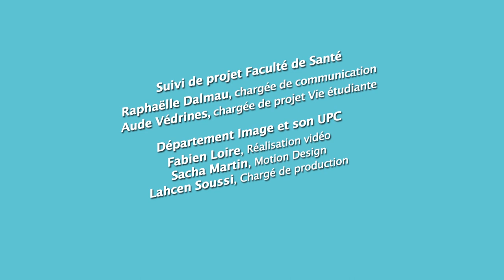Prévention sur les drogues de Synthèse et le chemsex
Chemsex ou sexe sous drogue est le fait de combiner la pratique du sexe et la prise de drogue.
Prévalence :  nombre de cas d'une maladie dans une population à un moment donné, englobant aussi bien les cas nouveaux que les cas anciens.

Cette vidéo vise à informer les étudiants en leur fournissant des informations factuelles sur les drogues de synthèse, dans le but d’éclaircir leurs questionnements sur les risques potentiels et de les encourager à prendre des décisions éclairées en matière de santé.

Cette vidéo, animée par Mathilde Ould Messaoud, Vice-Doyenne étudiante de la Faculté de Santé, met en lumière les effets néfastes des drogues de synthèse sur la santé physique, mentale et sociale, ainsi que les risques associés à leur consommation.

En s'appuyant sur l'expertise de professionnels de santé notamment avec Victoire Roffé, addictologue à l'hôpital Bichat et Jade Ghosn, infectiologue à l'hôpital Bichat ainsi que sur le témoignage d'un patient expert avec Nicolas Dalibard, qui est aussi président de l'Association des Patients Experts en Addictologie (APEA).
Vidéo de sensibilisation du Groupe PIAU : Prévention information addictions à l’université.